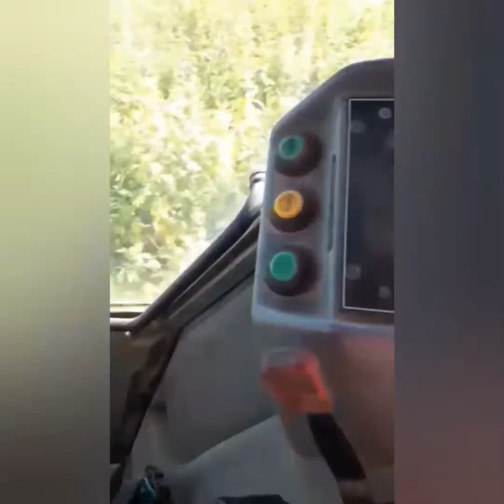On dechaume la faselie et la moutarde